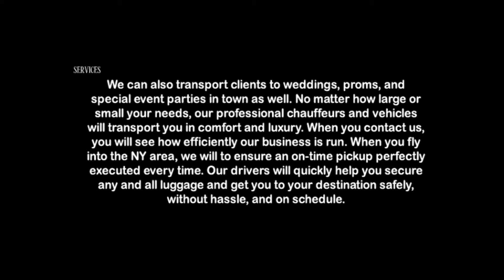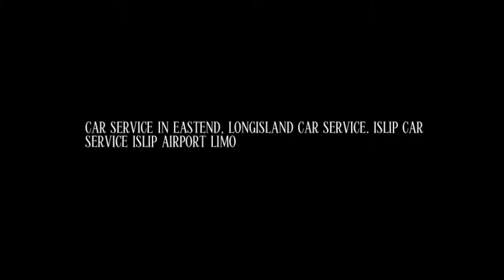ALBERTSON CAR SERVICE AND LIMOUSINE SERVICE,JFK,LGA,ISP,EWR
ALBERTSON  CAR SERVICE AND LIMOUSINE SERVICE

ALBERTSON CAR SERVICE AND LIMOUSINE SERVICE provides transportation services from or to Long Island, Jfk airport,Laguardia Airport,Newark Airport,Islip airport,white Plains airport for years.
ALBERTSON CAR SERVICE AND LIMOUSINE SERVICE offers discounted yet excellent town car service with great rates! .
ALBERTSON CAR SERVICE AND LIMOUSINE SERVICE can pick you up from just about anywhere in the East Hampton, Bridge Hampton, Water Mill,Amagensett area,Long Island and take you wherever you need to go, (quickly and on time).